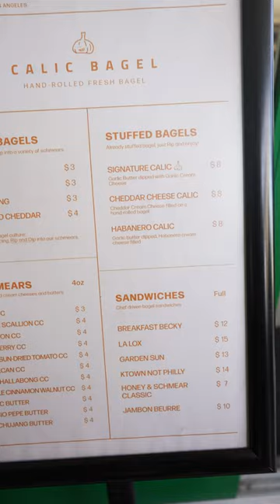Internet Famous Stuffed Bagels - Calic Bagel Los Angeles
Picture a cream cheese-stuffed bagel, generously infused with the luxurious taste of garlic – our carbohydrate fantasies are officially a reality! 🥯